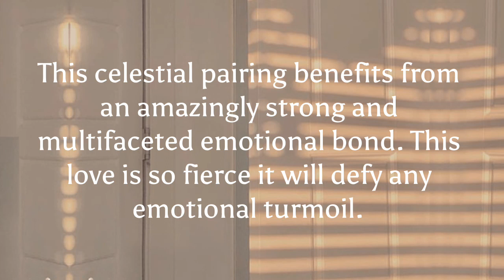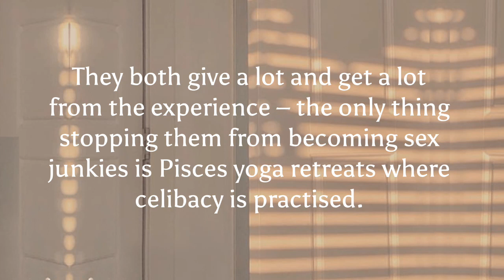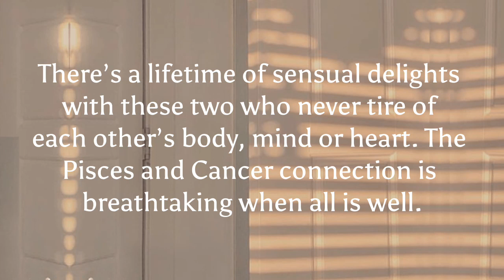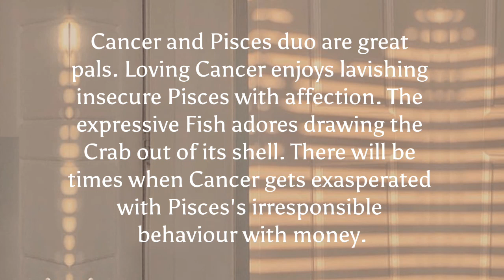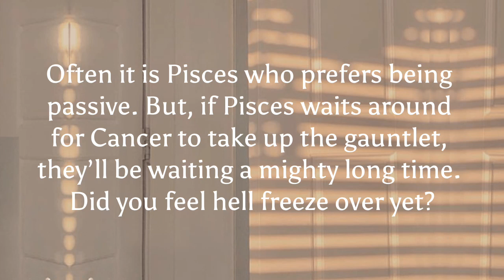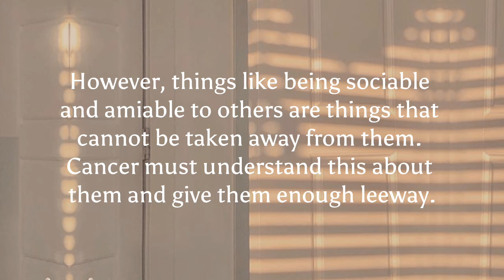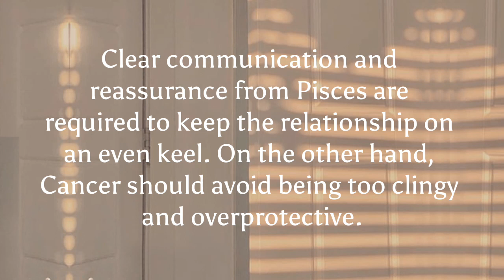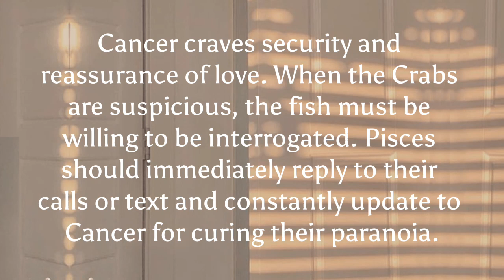Pisces and Cancer Compatibility: Love, Sex, Relationship, Marriage, Trust and More....